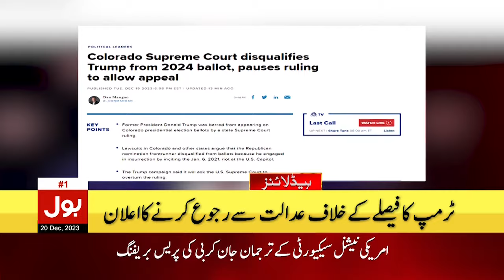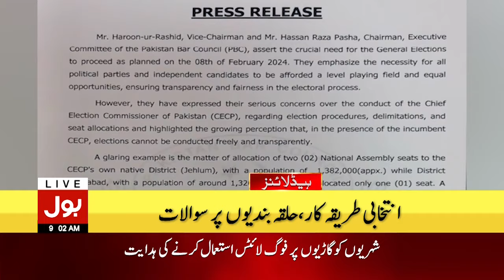EX US President Ineligible | BOL News Headlines At 9 AM | Donald Trump in Trouble